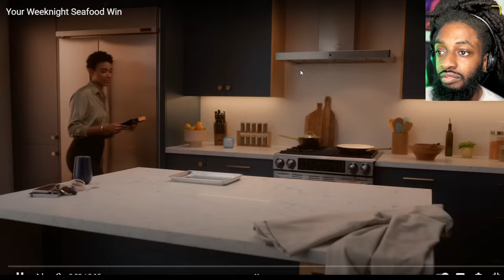The Ballon or Find Love (SENIOR CITIZENS) Reacting